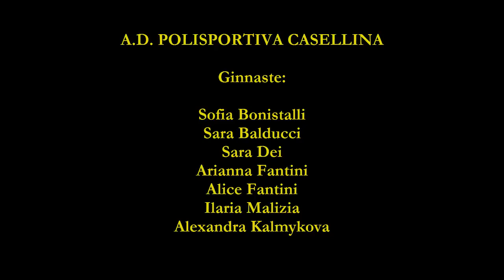GINNASTICA ARTISTICA SERIE A2 2015 RIMINI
Sabato 9 maggio 2015,  105 Stadium di Rimini.
Quarta e conclusiva giornata di gare della edizione 2015 del Campionato Nazionale di Serie A2 di ginnastica artistica della Federazione Ginnastica d’Italia.
La A.D. Polisportiva Casellina di Scandicci ha colto sul campo gara di Rimini la quarta posizione: un risultato prezioso che frutta alla squadra il secondo posto nel Campionato Nazionale Serie A2 e la promozione alla Serie A1.